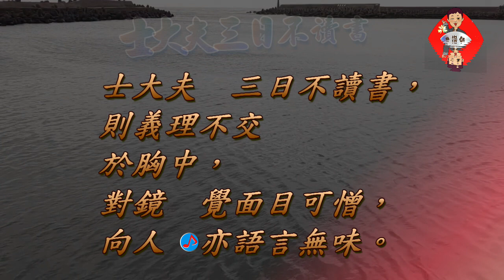鄭達也河洛語古詩吟唱/士大夫三日不讀書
士大夫三日不讀書 /北宋/黃庭堅
士大夫
三日不讀書，
則義理不交
於胸中，
對鏡
覺面目可憎，
向人
亦語言無味。
❤️❤️❤️❤️❤️ 欲聽詩詞歌曲音檔請加line: j26912691
❤️❤️❤️❤️❤️ 每日一首   ❤️❤️❤️❤️❤️❤️❤️